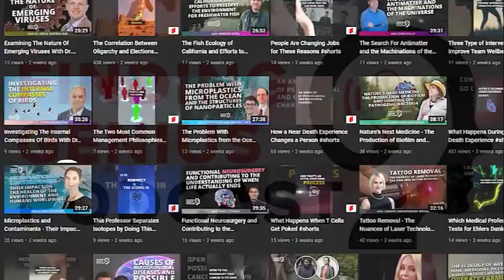How Podcasts Are Being Used As A Marketing Tool To Empower Businesses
However, few know the strategies that allow you to do this effectively and efficiently…

Joining us today is Omar Mo, the Founder and CEO of Nomads Cast. Omar has been a digital nomad for years, giving him insight into the world of location-independent employment and sustainable marketing tactics.

With Nomads Cast, Omar and his team assist businesses in producing “lead-generating podcasts and content that transforms their brand to the next level.” This approach has helped countless enterprises achieve marketing success – all through empowering business models and growing platforms.

In this episode, you will learn about:

1. What it takes to bring podcasts to a wider audience.
2. Why podcasts that work with Nomads Cast often see consistent success.
3. Tricks and secrets of using podcasts as a marketing vehicle to drive revenue.
4. What a SpeakPipe strategy is, and how it engages niche groups.

You can find out more about Nomads Cast and their approach by visiting